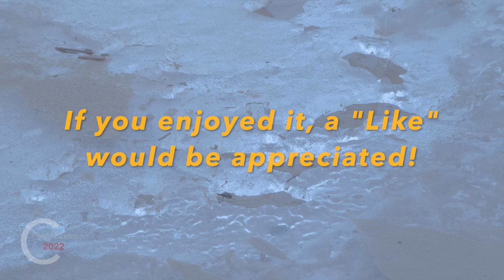Reed Warblers, nest building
The Waterworks Nature Reserve in the Lee Valley has been a blessing for me, it provides a quiet haven where I can pursue my passion for birds and photograph them.
In my last video I was looking for warblers, particularly the visiting Reed Warbler one of my favourite LBJs. Returning to the site I was delighted to find the warblers had paired up and preparing for the next generation.